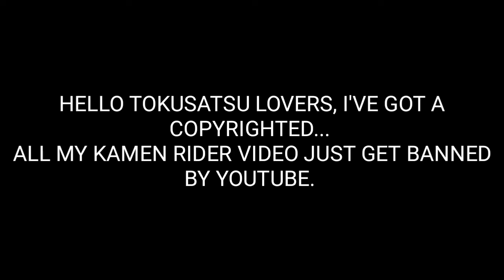copyright by tokusatsu and TOEI @YOUTUBE let me use my account just for a secondary storage?